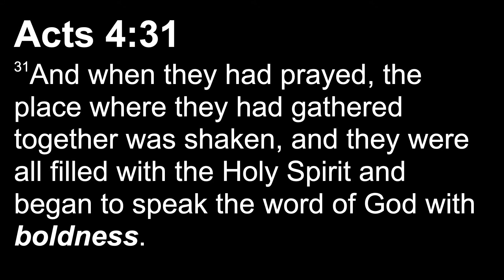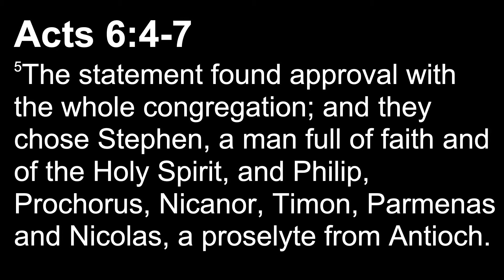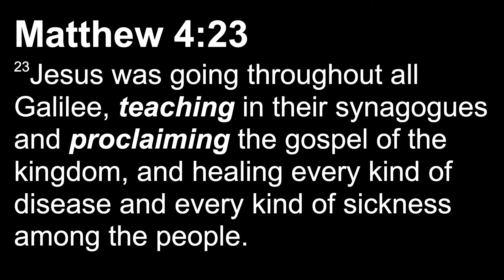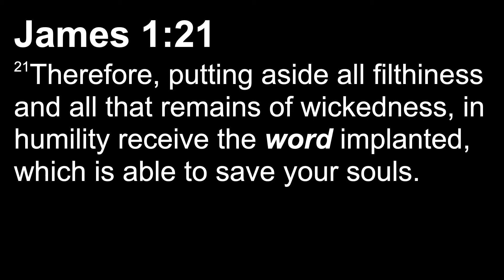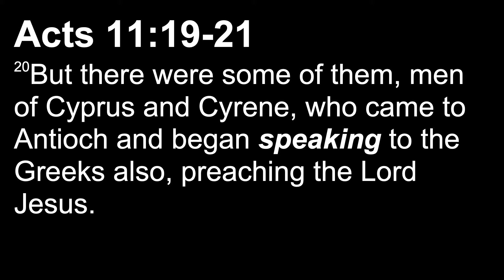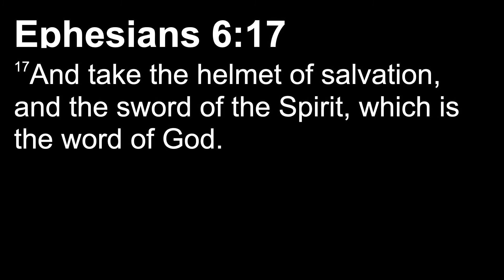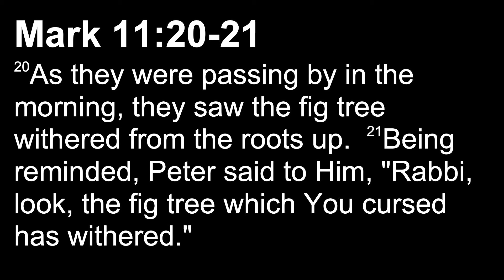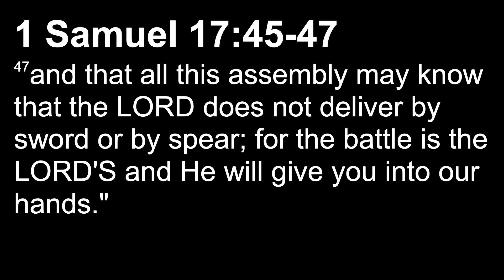Three Keys of Acts